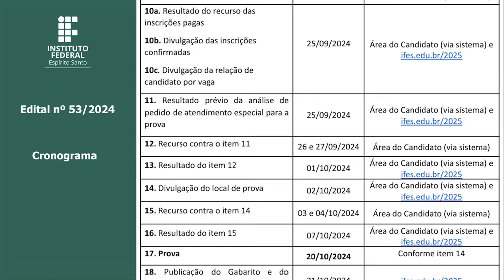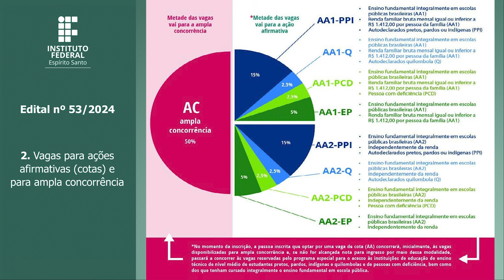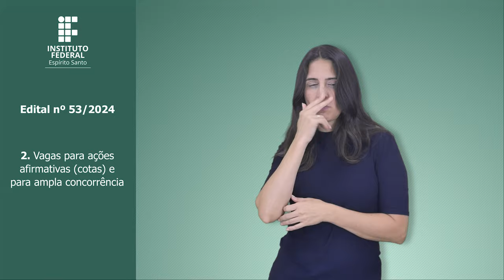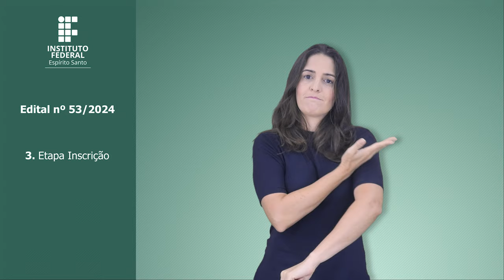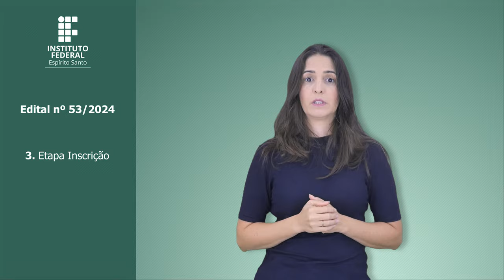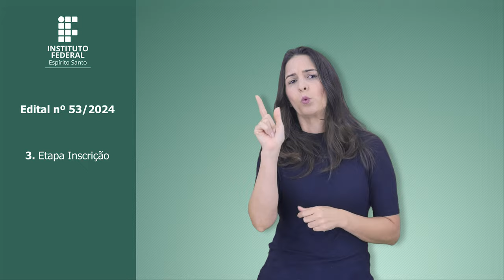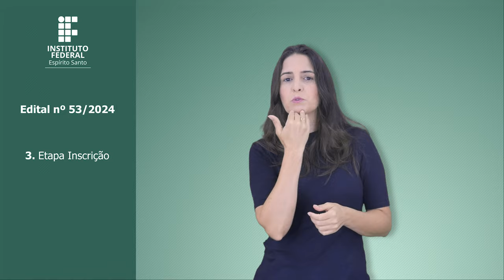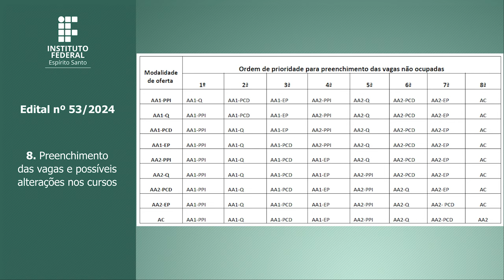Edital 53/2024 - Vagas para Cursos Técnicos de Nível Médio na forma INTEGRADA, modalidade PRESENCIAL